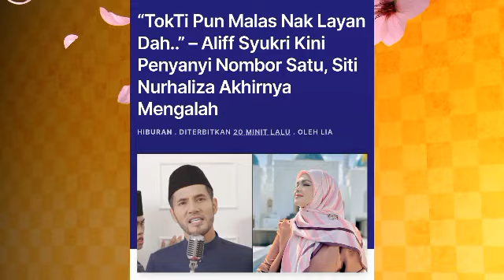Terkini!! Tokti redha gelaran penyanyi no.1 dah ada pengganti baru..rupanya bukan calang² orangnya?